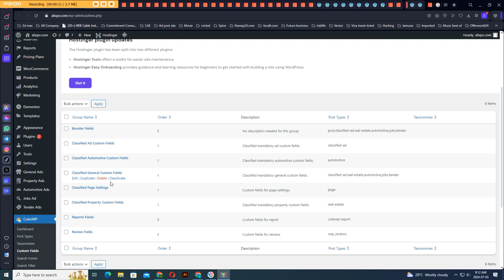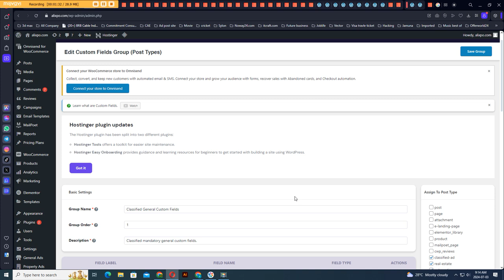alixpo post problem 26